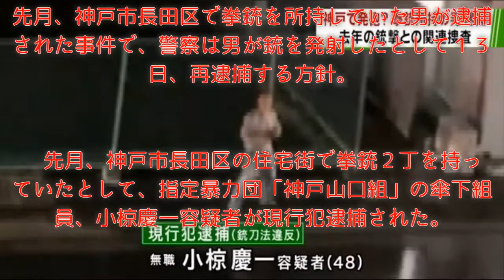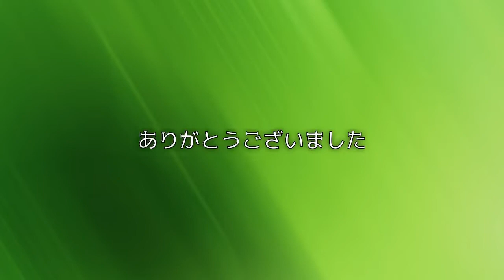組員を拳銃発射で再逮捕へ 神戸・長田区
先月、神戸市長田区で拳銃を所持していた男が逮捕された事件で、警察は男が銃を発射したとして１３日、再逮捕する方針。